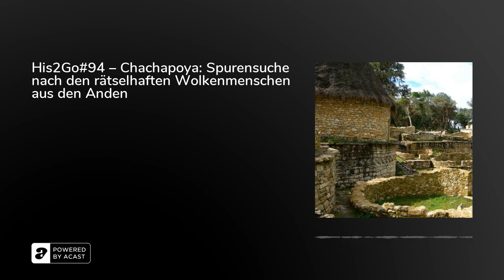His2Go#94 – Chachapoya: Spurensuche nach den rätselhaften Wolkenmenschen aus den Anden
Auf 3000m Höhe, mitten im peruanischen Nebelwald in den Anden, thront die Festungsanlage Kuélap. Erbaut wurde sie von den Chachapoya, den rätselhaften "Wolkenmenschen" oder "Nebelkriegern", die für ihre Zeitgenossen wohl ebenso mysteriös waren wie für uns heute. Wer war die Kultur, die vor rund 1000 Jahren solch große Bauten errichtete und der zu ihrer Blütezeit rund 500.000 Menschen angehörten? Wie lebten die "Wolkenmenschen" in ihrer einzigartigen Umgebung auf 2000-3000m Höhe im dichten Regenwald?

WERBUNG

FOLGENBILD

Das Folgenbild zeigt die Siedlungsstrukturen in Kuélap, das Mitte des 19. Jahrhunderts offiziell wiederentdeckt wurde.

LITERATUR

Guengerich, Anna: Settlement, Organization and Architecture in Late Intermediate Period Chachapoyas, Northeastern Peru, in: Latin American Antiquity 26/3 (2015), S. 362-381.&nbsp;Kauffmann Doig, Federico: Chachapoyas Culture, Lima 2017.&nbsp;Church, Warren B. u. von Hagen, Adriana: Chachapoyas: Cultural Development at an Andean Cloud Forest Crossroads, in: Handbook of South American Archaeology, hrsg. v. Helaine Silverman u. Wiliiam Harris Isbell, New York 2008, S. 903-926.&nbsp;Smith, Julian: Mapping a City in the Clouds, in: Archaeology 74/2 (2021), S. 32-38.&nbsp;Riese, Berthold: Die Inka. Herrscher in den Anden, München 2016.&nbsp;Giffhorn, Hans: Wurde Amerika in der Antike entdeckt? Karthager, Kelten und das Rätsel der Chachapoya, München 2013.

UNTERSTÜTZUNG

Ihr könnt uns dabei unterstützen, weiterhin jeden 10., 20. und 30. des Monats eine Folge zu veröffentlichen!Folgt und bewertet uns bei Spotify, Google Podcasts, Apple Podcasts, Podimo, Instagram, Twitter oder über eure Lieblings-Podcastplattformen. Über diesen Spendenlink oder unseren Fanartikel-Shop könnt ihr uns auch finanziell unterstützen!

An dieser Stelle nochmals vielen Dank an jede einzelne Rückmeldung, die uns bisher erreicht hat und uns sehr motiviert.

COPYRIGHT